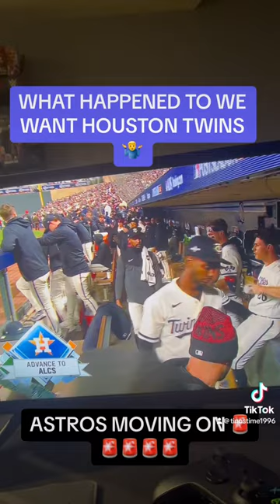Astros are headed to the ALCS!